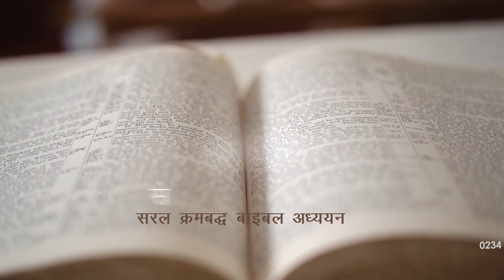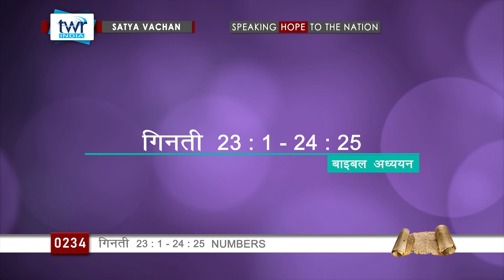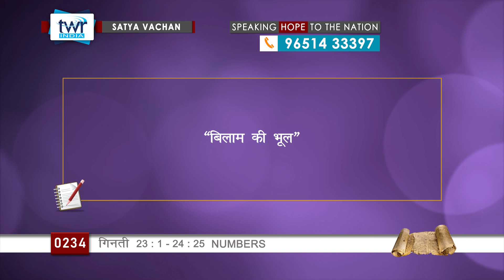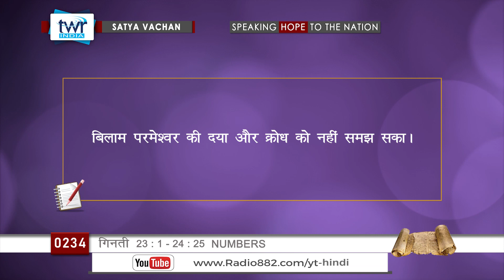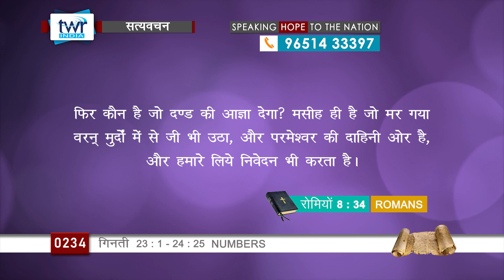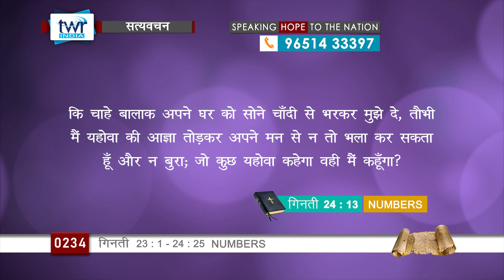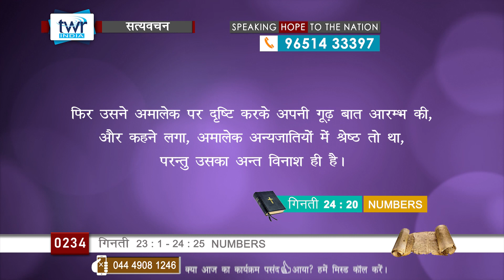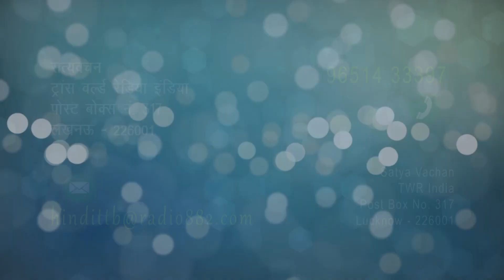TTB गिनती : अध्याय 23 और 24 (Numbers) || Hindi Bible Study - Satya Vachan || #0234